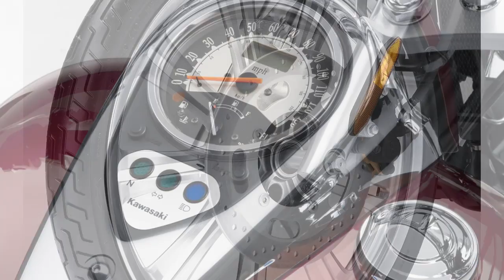BOTD Video Series #2 - Episode 6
Here's the sixth installment of our second Back of the Dragon Video Series.  This video features the Kawasaki / Vulcan 900 on the Back of the Dragon!  Special thanks to Swampfox Motorsports for their support.  Check 'em out here!

The staff at BackoftheDragon.com would like to thank John Sorie and his production company Castellum Pictures for all of the hard work and dedication that went in to the new video series.